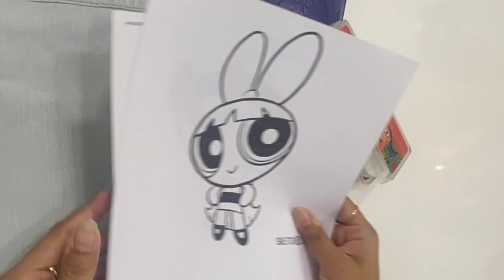how to paint on jeans/ denim|Tutorial| Divya Khosla | DIY| Powerpuff girls| Skillokit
Wish to give your jeans a new look? here's a new idea. Follow us for new ideas.